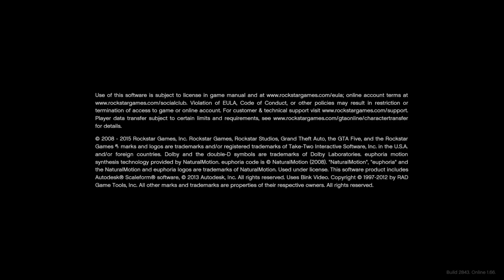Talksport at it again